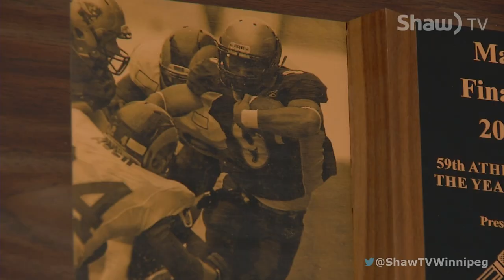Nic Demski - Elite Football Prospect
Nic Demski, considered by many to be one of the top football prospects, is a Winnipeg native and ready for a bright career.